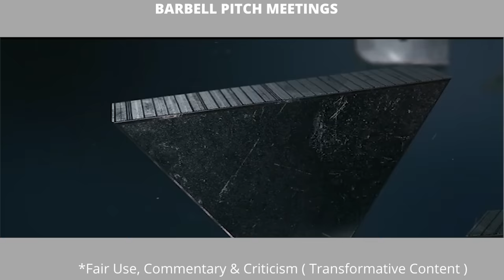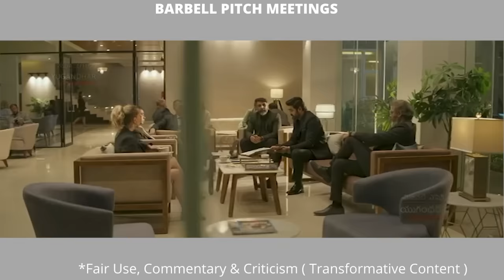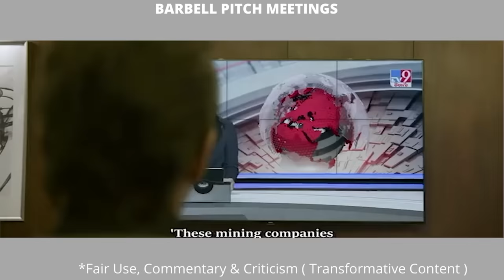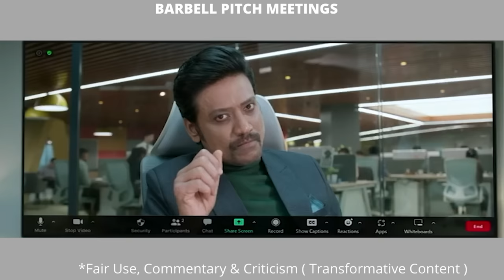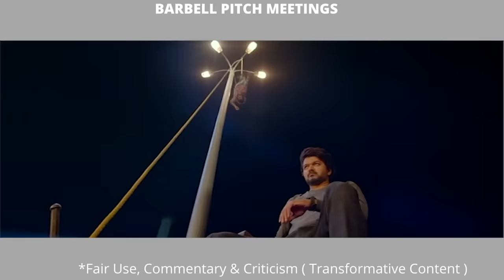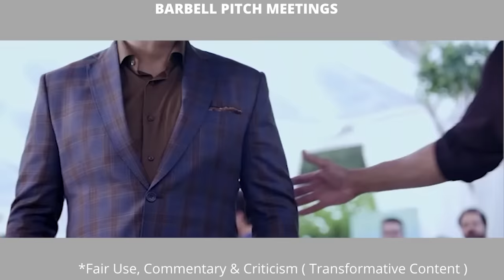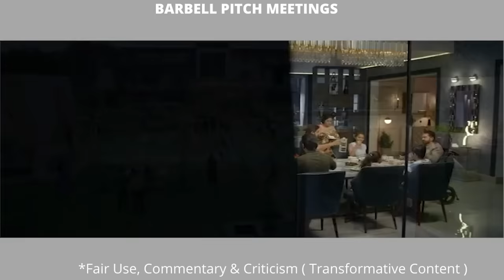Varasudu Pitch Meeting | 2 cups coffee kadhu, 1 bottle wiskey !!